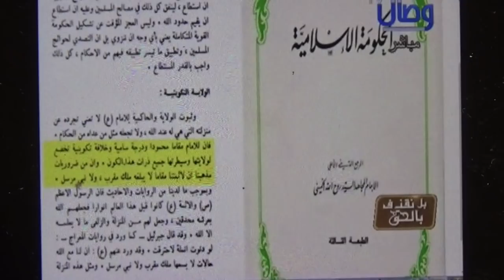قناة وصال السيد الخميني ان الائمة تخضع لهم ذرات الكون توضيح حول فايروس كرونا ناصبي